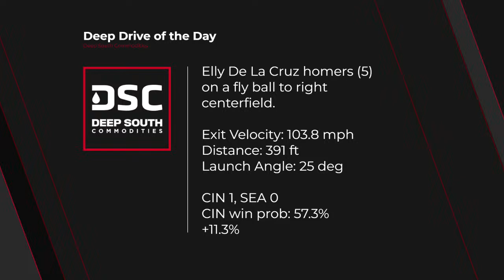Cincinnati Reds Swept by Seattle Mariners, 1-Hit in Series Finale | Chatterbox Reds | Game 18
Chatterbox Reds is your home for coverage all season long for the Cincinnati Reds with LIVE postgame shows after EVERY game on YouTube, and NEW podcasts the morning after every game (including weekends)!

Story we are following from the Reds:

CINCINNATI -- To complete their Opening Day roster, the Reds added outfielder Bubba Thompson on Wednesday.

Thompson was recalled after he was already optioned to Triple-A Louisville on March 13. But Cincinnati had an outfield shortage after TJ Friedl fractured his right wrist during a Spring Training game.

“He has a lot of experience," manager David Bell said. "We love the defense he plays in the outfield. He’s had a nice camp for us. He’s making strides offensively that our hitting coaches are liking and we’re all seeing. It will be great to have Bubba as part of our team.”

Thompson, 25, batted .269 with one home run in 15 Cactus League games. In the offseason, he was claimed off waivers by the Reds in October only to bounce to the Yankees, then the Twins, then back to the Reds again on Feb.13.

Here is the finalized 26-man Reds roster:

Catcher (2): Tyler Stephenson, Luke Maile
The pair of veterans were set behind the plate before camp opened.

First base (1): Christian Encarnacion-Strand
Encarnacion-Strand has gotten most of the reps at first base in games, and has shown no shortage of the power that he displayed as a rookie last season when he hit 13 home runs in 63 games. The right-handed slugger will also see time as a designated hitter in 2024.

Second base (1): Jonathan India
Matt McLain's left shoulder injury will have him opening the season on the injured list. Meanwhile, India gets back the position he's had for the past three seasons, but he could still appear at first base or left field.

Shortstop (1): Elly De La Cruz
Will the offseason hitting adjustments that looked mostly good in Spring Training sustain De La Cruz during the regular season?

Third base (1): Jeimer Candelario
With Noelvi Marteout with an 80-game suspension for PED use, Candelario is cemented as the regular third baseman. The switch hitter, who signed a three-year, $45 million contract in the offseason, started 115 games at third base last season for the Nationals and Cubs.

Outfielders (5): Spencer Steer, Jake Fraley, Will Benson, Stuart Fairchild, Bubba Thompson
The Reds will miss TJ Friedl's contributions, both offensively and defensively. Center field will be split by Benson and Fairchild until Friedl returns from a fractured right wrist.

Utility/bench (2): Nick Martini, Santiago Espinal

An outfielder/first baseman, Martini won the job of lefty power bat off the bench over Mike Ford. Espinal was acquired from the Blue Jays after it became clear McLain would not be ready. Espinal can play second base, third base and shortstop.

Starting pitchers (5): Frankie Montas, Hunter Greene, Graham Ashcraft, Andrew Abbott, Nick Martinez. Missing from the list is Nick Lodolo, who, after being cleared from his left tibia issues, is slated to make his regular-season debut on April 10 vs. the Brewers.

Relief pitchers (8): Alexis Díaz (CL), Lucas Sims, Brent Suter, Emilio Pagán, Buck Farmer, Fernando Cruz, Tejay Antone, Justin Wilson
Antone, who has dealt with elbow injuries since 2021, made the team after a solid spring and after it was determined Sam Moll (left shoulder soreness) would open the season on the IL.

 CIN Lineup
SEA Lineup
Jonathan India (R) 2B
Will Benson (L) LF
Stuart Fairchild (R) CF
Spencer Steer (R) 1B
Jake Fraley (L) RF
Elly De La Cruz (S) SS
Tyler Stephenson (R) C
Nick Martini (L) DH
Santiago Espinal (R) 3B
Julio Rodríguez (R) CF
Mitch Haniger (R) RF
Jorge Polanco (S) 2B
Mitch Garver (R) DH
Ty France (R) 1B
Cal Raleigh (S) C
Dylan Moore (R) SS
Luis Urías (R) 3B
Jonatan Clase (S) LF